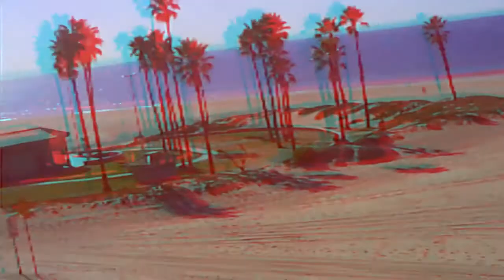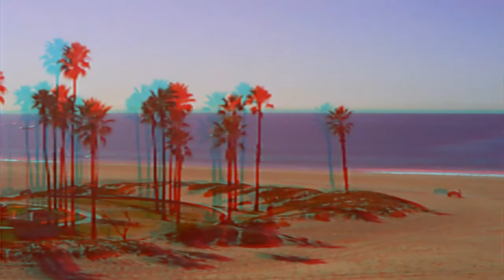Oldecam 2-22-12 comments headlines of today in 3D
Oldecam and Notaspringchick for Newsvideoweb with comments on the headlines of today in anaglyph 3D,